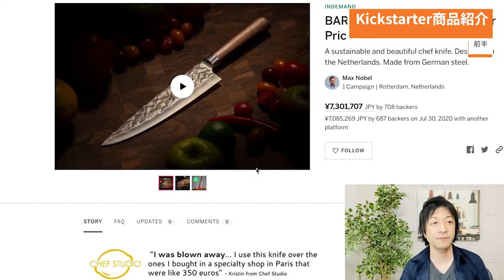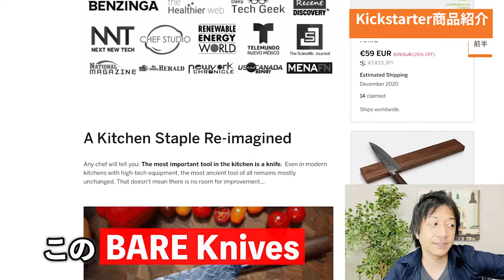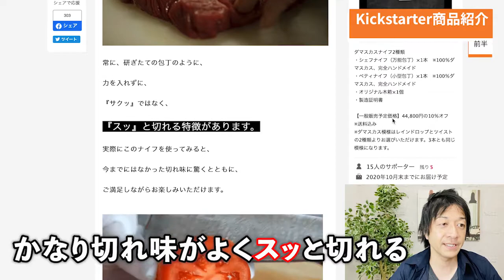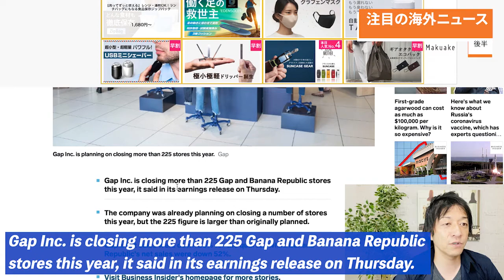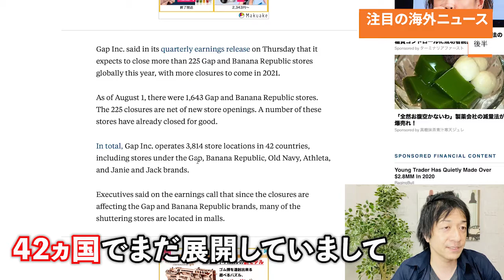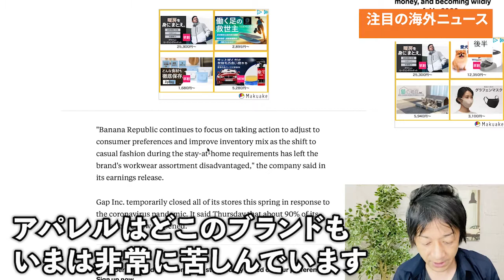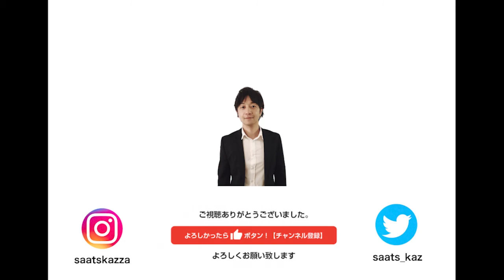BARE Knives 日本のクラウドファンディングでも人気カテゴリーの包丁！海外の切れ味抜群な包丁をご紹介。後半は注目の海外ニュースも！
0:00　導入

0:44　Kickstarter商品紹介
　　　切れ味抜群！ジャーマンスチールを使った包丁をご紹介
　　　Makuakeでも同様の商品はよく売れています
　　　BARE Knives

2:41　注目の海外ニュース
　　　GAP Inc.が追加で225店舗を閉店へ・・・！

29歳でネットビジネスで完全独立し、現在起業11年目。eBayを使った輸出ビジネスをサポートするサービス、SAATSを提供。10年間毎日配信しているメルマガ情報配信、eBay, Amazon, ヤフオクまた別事業としてAirbnbホストで複数合法なホテルを提供している。仮想通貨金融投資家でもある。新事業としてクラウドファンディングに現在力を入れている。このチャンネルではクラウドファンディングに関する情報はもちろん、個人がいかにネットビジネスで生き延びていく様々な内容を今後話していきます。これから個人の時代である。小規模でも大企業に負けない自由と圧倒的な稼ぎを手に入れることができます。

出版書籍

ソーシャルメディア